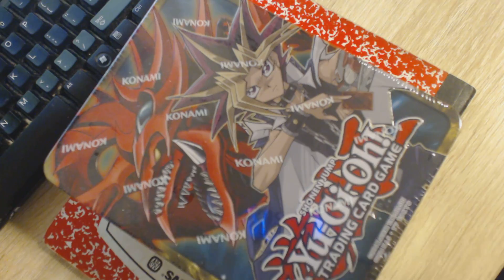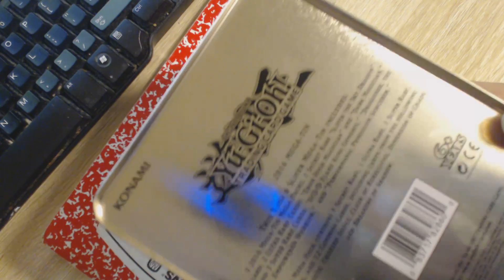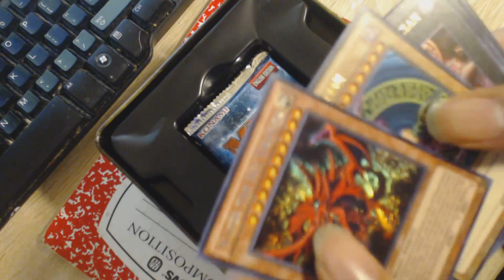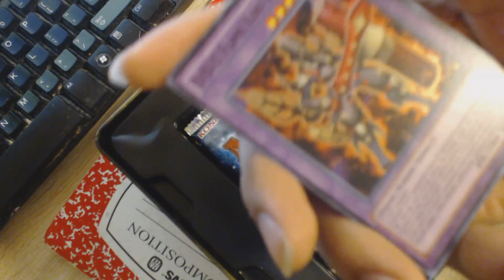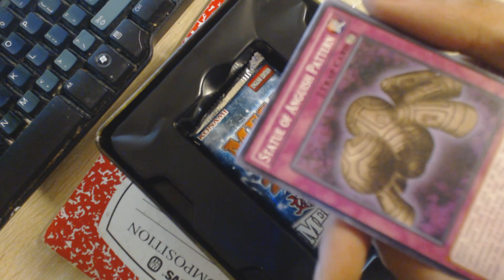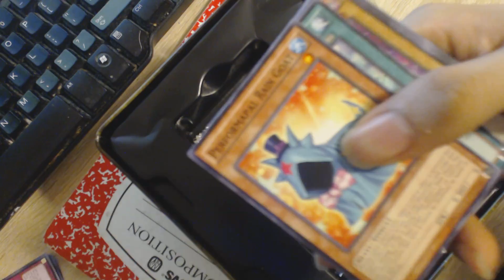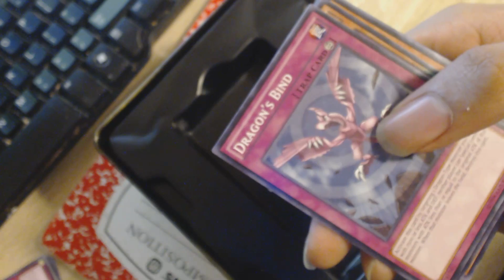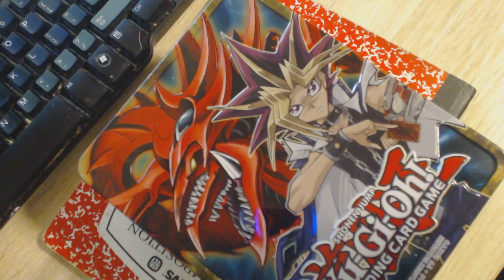Unboxing: Yu-Gi-Oh! 2016 Mega Tin, Yugi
Taking a look at the Yugi Mega Tin